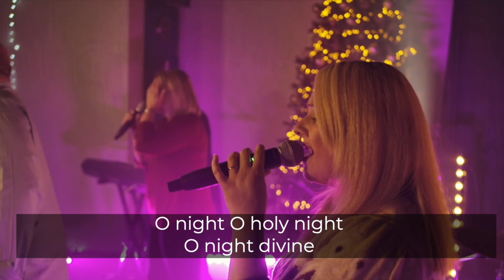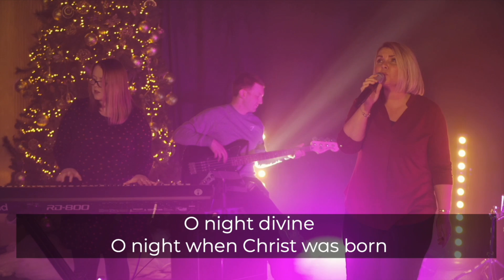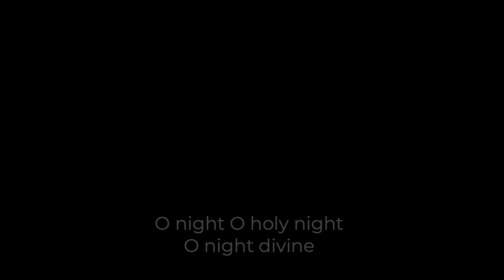O Holy Night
We have released all of the music videos from the carols that were sung tonight!

We hope and pray that they bless and encourage you.

Enjoy our version of O Holy Night.

Merry Christmas